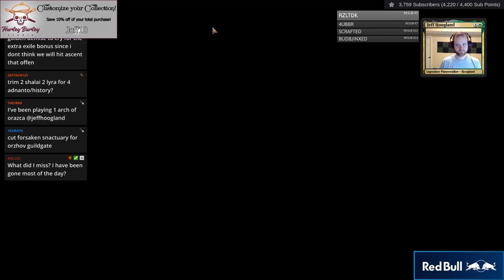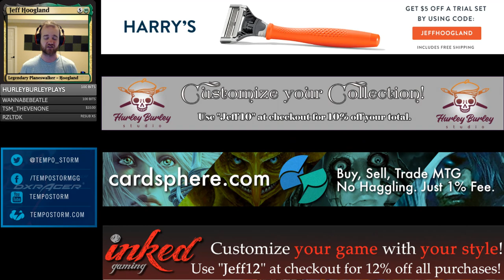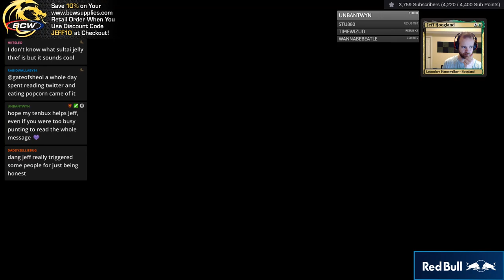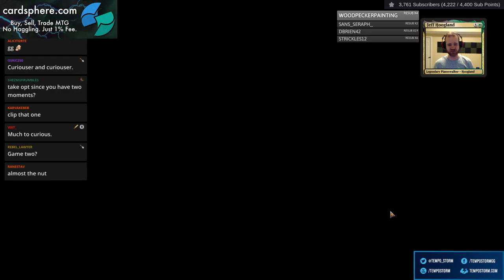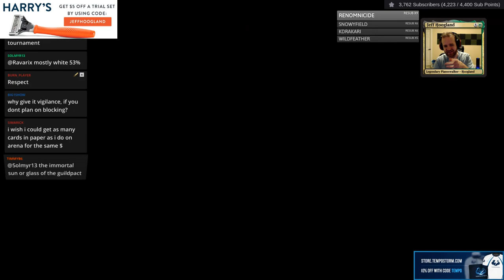BW Angels - Standard - February 6th, 2019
Click “show more” for full decklist

4 Angel of Grace (RNA) 1
2 Consecrate // Consume (RNA) 224
1 Forsaken Sanctuary (RIX) 187
4 Godless Shrine (RNA) 248
4 Isolated Chapel (DAR) 241
1 Kaya's Wrath (RNA) 187
4 Lyra Dawnbringer (DAR) 26
3 Memorial to Folly (DAR) 242
3 Moment of Craving (RIX) 79
3 Mortify (RNA) 192
8 Plains (XLN) 260
4 Resplendent Angel (M19) 34
2 Ritual of Soot (GRN) 84
4 Seraph of the Scales (RNA) 205
3 Shalai, Voice of Plenty (DAR) 35
6 Swamp (XLN) 268
2 Treasure Map (XLN) 250
2 Vraska's Contempt (XLN) 129

1 Arguel's Blood Fast (XLN) 90
4 Duress (XLN) 105
2 Golden Demise (RIX) 73
2 Ixalan's Binding (XLN) 17
1 Kaya's Wrath (RNA) 187
1 Moment of Craving (RIX) 79
4 Tocatli Honor Guard (XLN) 42